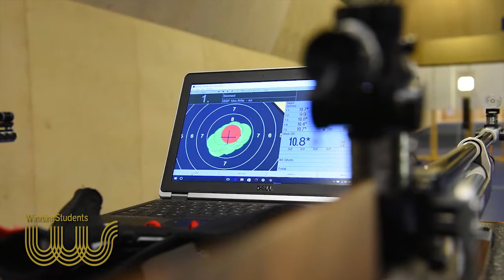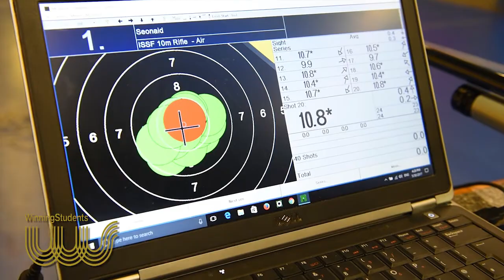Winning Students meets...Seonaid McIntosh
Following a successful start to the season, Heriot-Watt University student and GB target shooter, Seonaid McIntosh, spoke to us about developing as an athlete and how she balances her studies with competing on the world stage.

Winning Students is Scotland's national sports scholarship programme, supporting elite athletes in further and higher education.